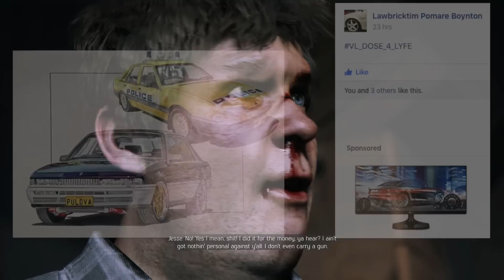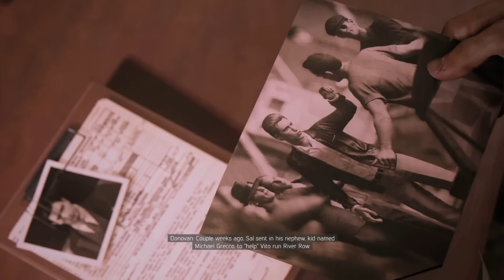MAFIA III LP Ep6 - Forza Horizon 3 Meets MAFIA | SLAPTrain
FOLLOW SLAPTRAIN
▶ XBL= The SLAP Train
▶ Steam = The_SLAP_Train

Wheel Setup
WheelStandPro
GoPro Hero 3+
Needforseat

Track:
Gamer tag/PSN/Steam: